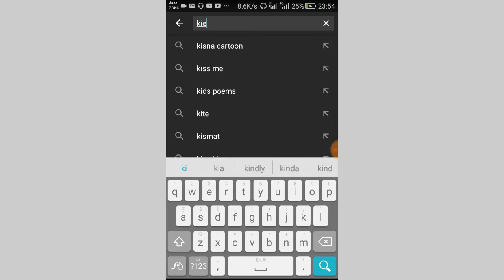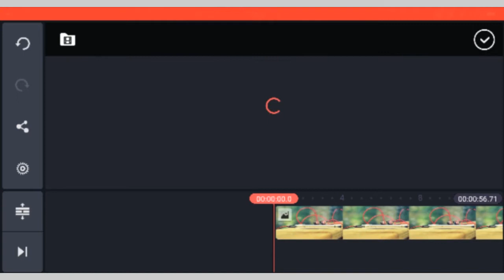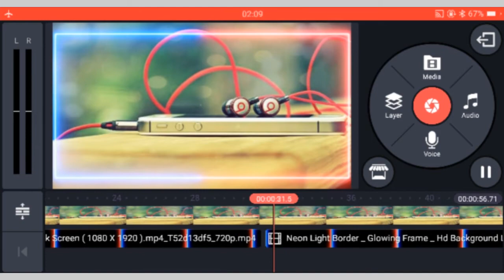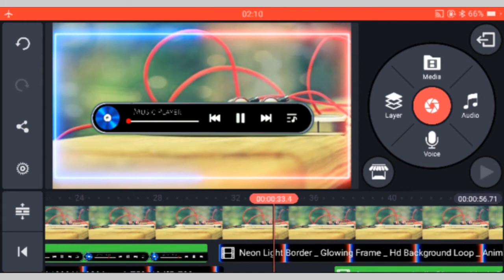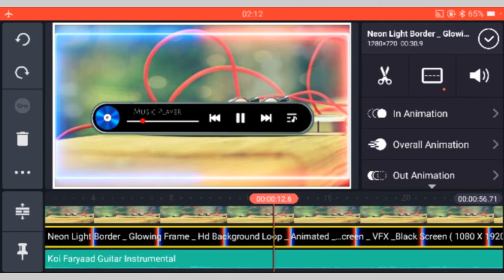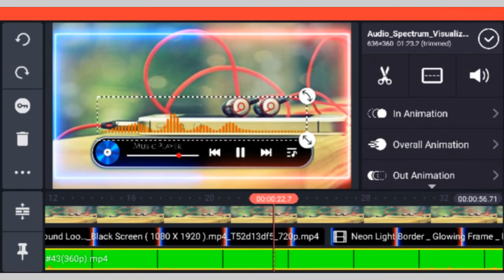How To Make Ringtune || No Copyright || Kinemaster Editing Tutorial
Hi EveryOne,

Today I'm going to share with you a

How to make Ringtunes, With nO copyright,
Now A days,
RingTunes are trending,
That is why I made it to help you,

Thanks For Visiting my Channe,

z0obiibhatti